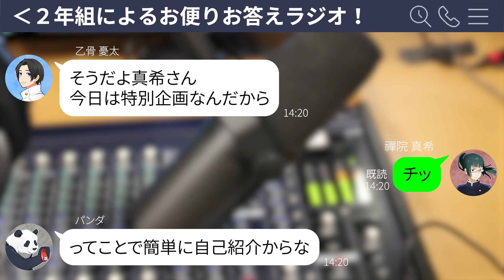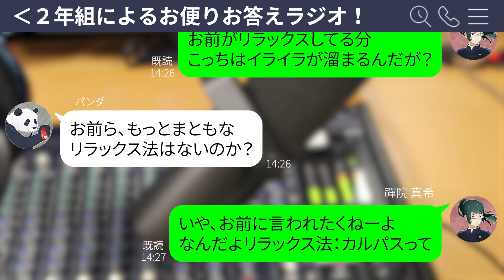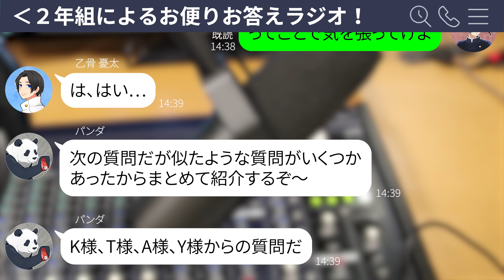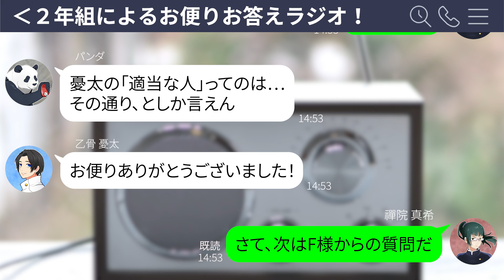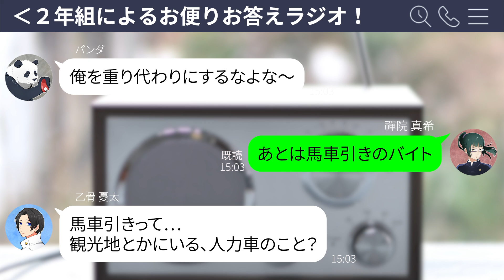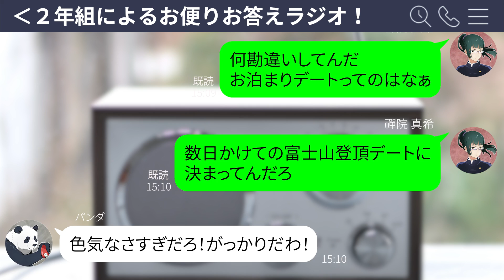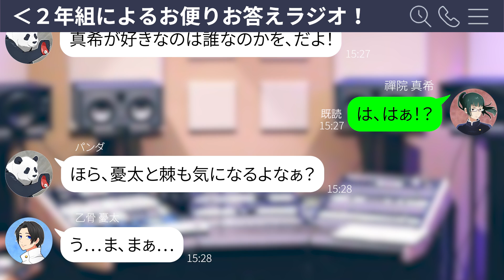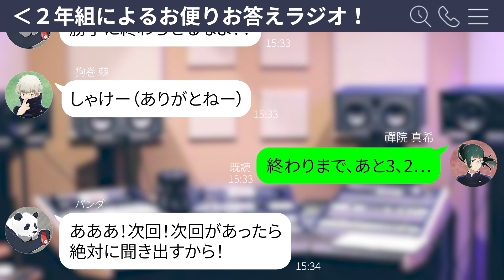【呪術廻戦×声真似】２年ズによる質問コーナー♪気になるあの質問へも回答しちゃう！？【LINE・アフレコ・五条悟・乙骨憂太・禪院真希・狗巻棘・呪術廻戦０】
１年ズに続き今度は２年ズが、視聴者様からの質問に答えるよ♪
一番多かったあの質問への気になる答えは！？